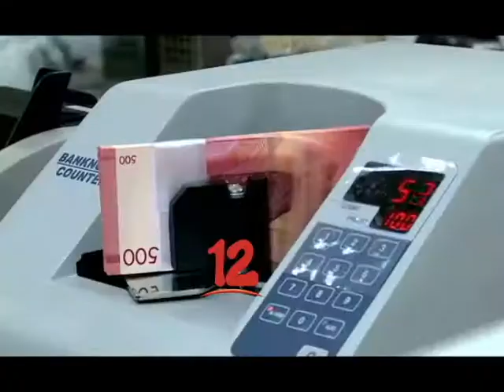CHOW: “HAY QUE LUCHAR POR ESE 5% QUE NOS HAN REDUCIDO CON DESLIZAMIENTO DE LA MONEDA"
Marlen Chow de la Asociación Pico Rojo, llama a los jubilados a luchar, tras deslizamiento de la moneda donde uno de los afectados será este sector.